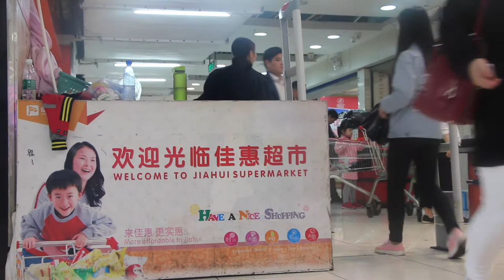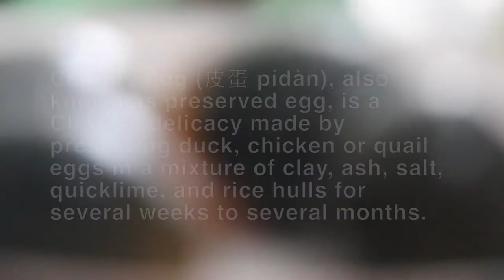Sorta Science - tomavlog 45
Another day experimenting in China. Dropped a couple of f-bombs. Sorry kids.